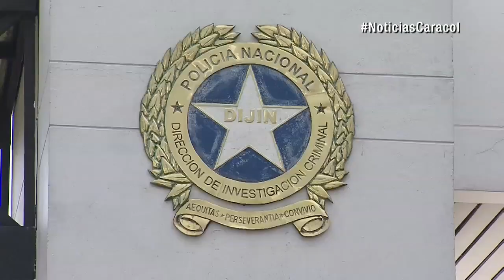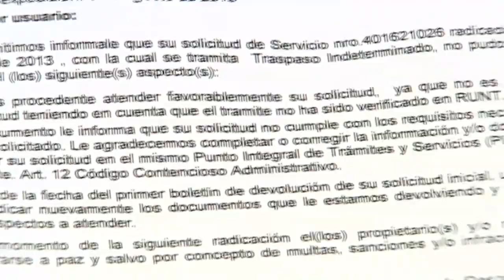Recomendaciones para comprar un vehículo de segunda | Noticias Caracol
El certificado de tradición y libertad, un contrato por escrito y comprobar que el vendedor tenga SOAT y revisión técnico-mecánica al día es primordial.